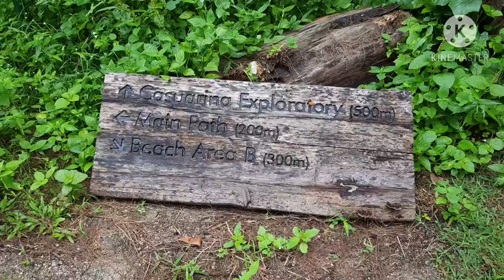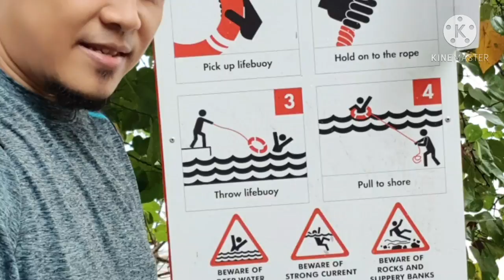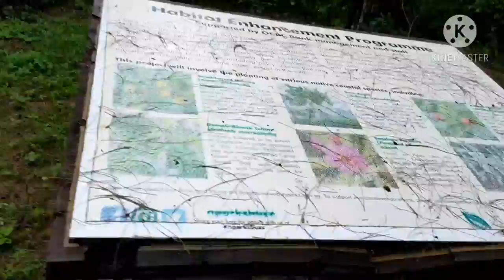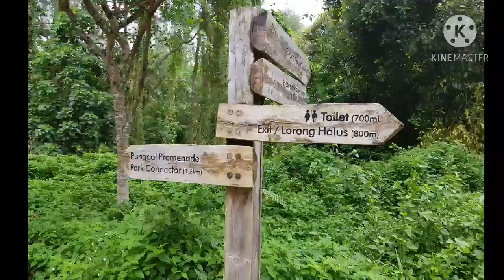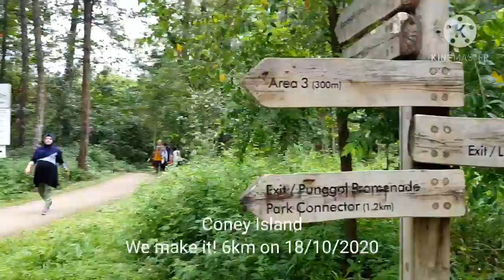Coney Island 6km Big Walk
The 6km Big Walk @ Coney Island 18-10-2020

Ridz & Marlina

Ismail Yahya and family